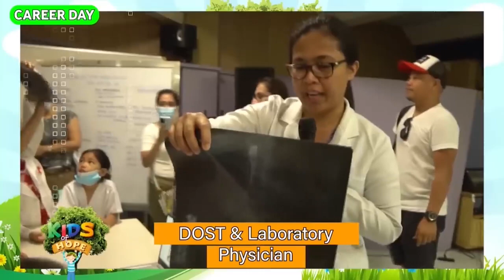Career Day 2022